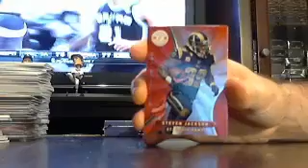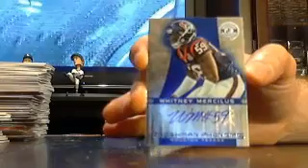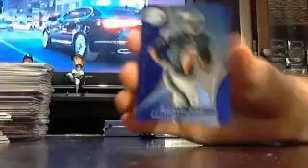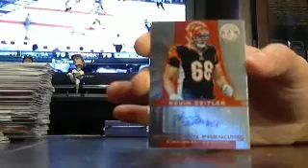majorlps totally certified fb box #5 of 6 6/20 - ebay